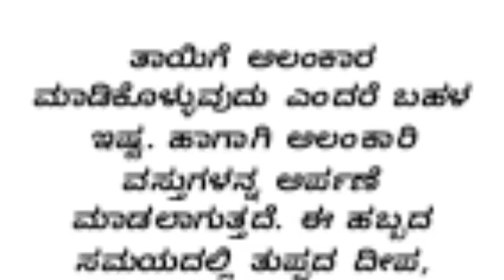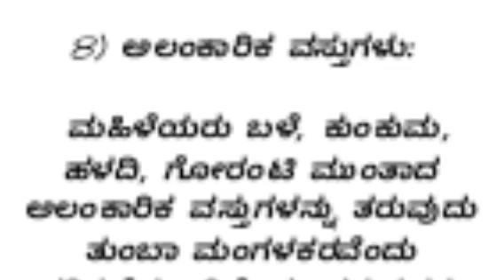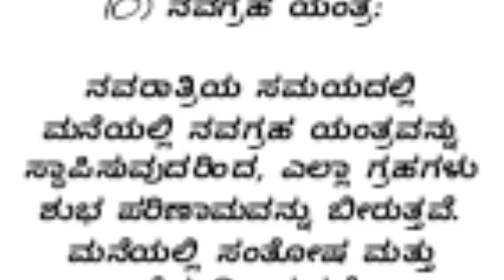ನವರಾತ್ರಿ ಹಬ್ಬದ ಟೈಮ್ ನಲ್ಲಿ ಮಿಸ್ ಮಾಡದೇ ಇವುಗಳನ್ನು ಮನೆಗೆ ತನ್ನಿ, ಹಣದ ಕೊರತೆಯೇ ಆಗಲ್ಲ, ಅದೃಷ್ಟ, ಸಂಪತ್ತು ಹೆಚ್ಚ